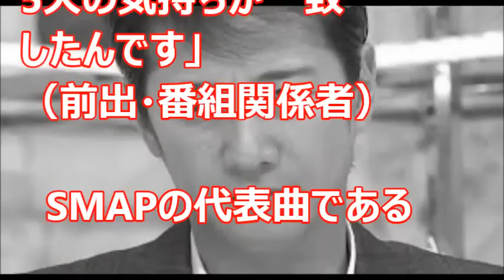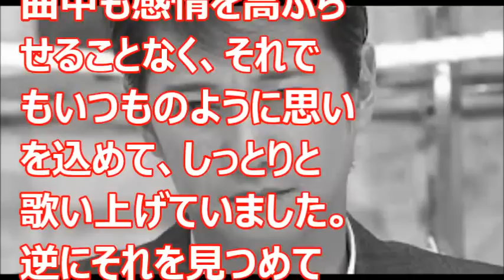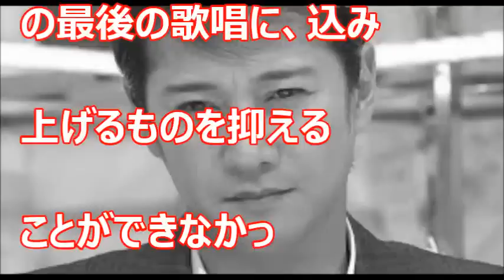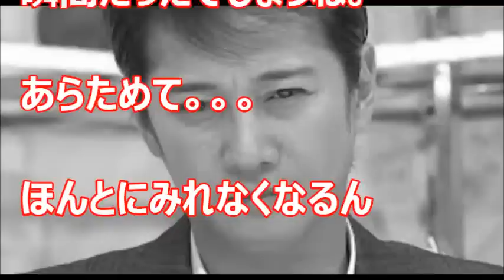【衝撃の最後】中居正広,他メンバー スマスマスタッフ・・・おつかれさまでした。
ほんとにほんとに最後なんですね・・・・このときの空気は半端なかったでしょうね。。。。いろんなことがこみあげてきますね。

【関連動画】
SMAP解散 スマスマ最後の歌 ５人が涙！ライブ後に中居正広が背を向け号泣！１２月２６日放送！